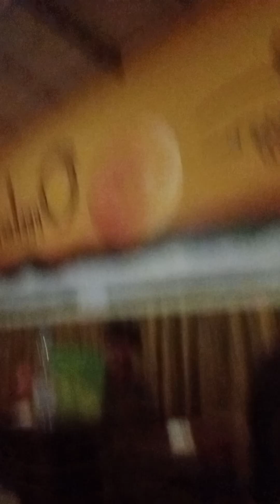ASMARA -- cover by -- SRIYATUN, PURWOSARI & HADI S, Bendo Pecangakan Comal.